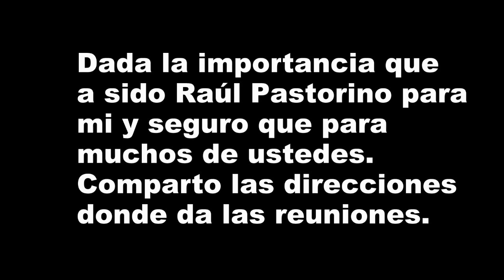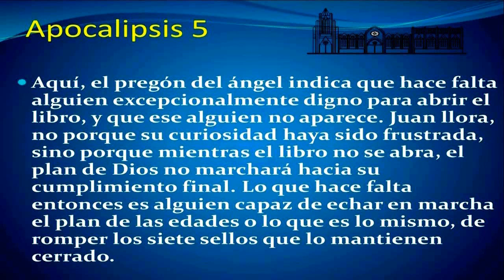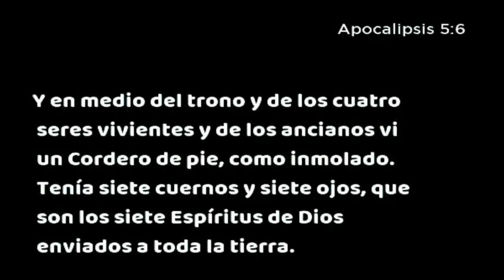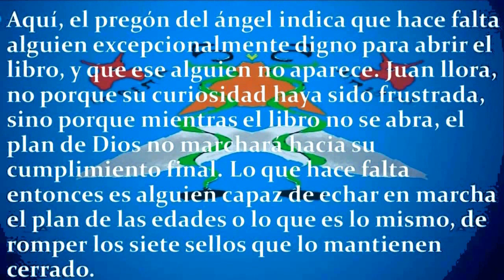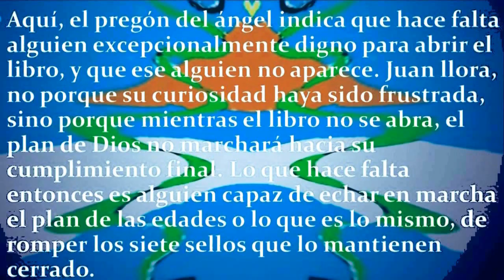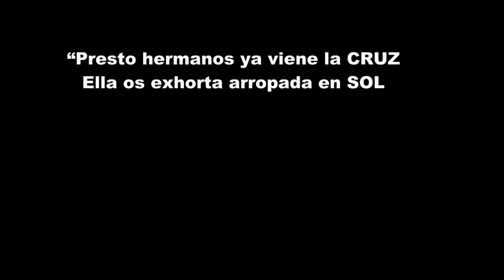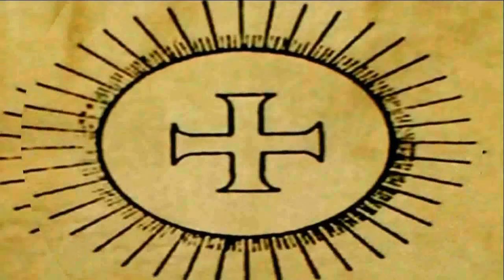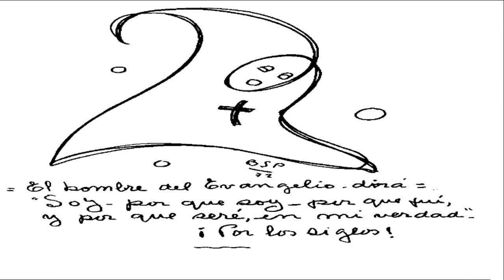parravicini nos revelara las sagradasescrituras en el·finaldelostiempos